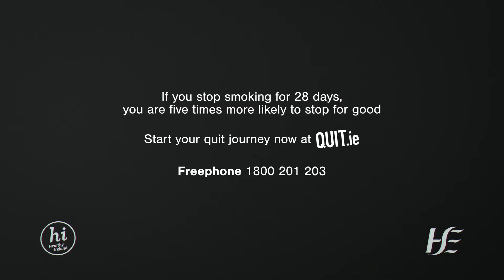HSE Stop Smoking Clinic Cork with Amanda Deady - video 1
Meet the Quit leaders who are inspiring others to take the 28 day challenge. If you stop smoking for 28 days you are five times more likely to stop for good.

The HSE Quit Programme can help you stop smoking for good. Whether you’ve tried to quit before or this is your first attempt, we can offer you support and encouragement. Visit Quit.ie